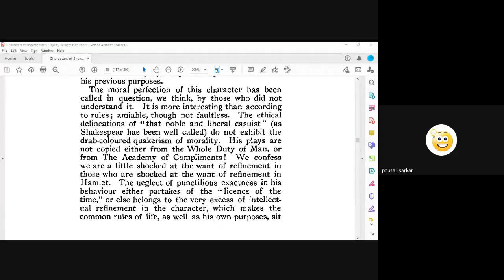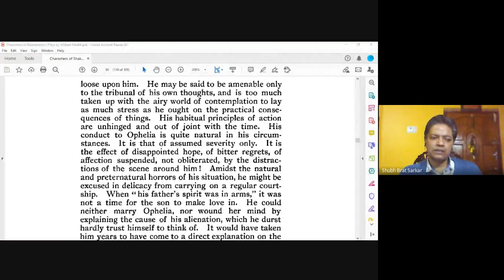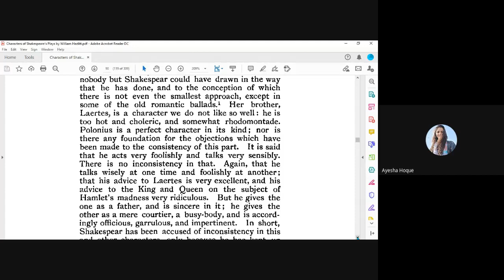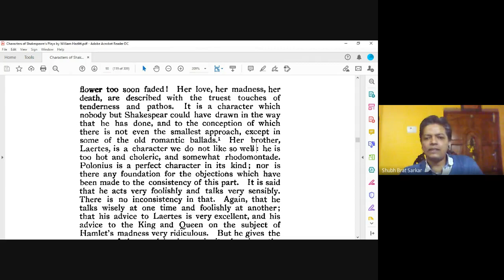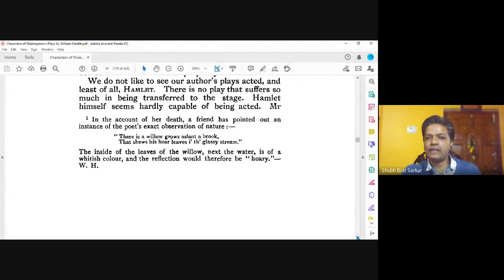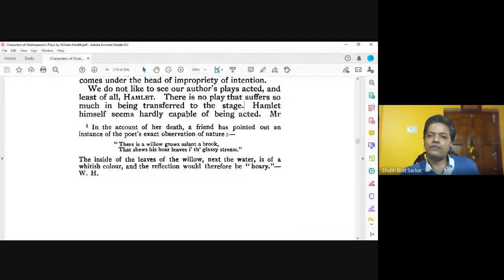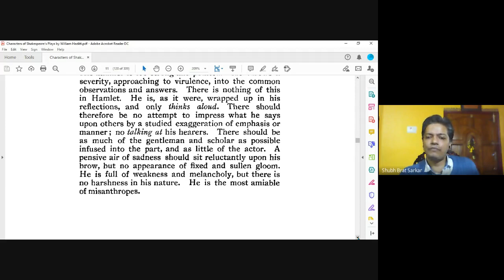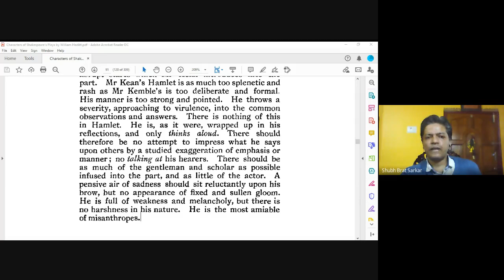Online Class (Live) on Hazlitt's "Characters of Shakespeare's Plays" -Ses-III, Dr Shubh Brat Sarkar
An online class (live) on Hazlitt's  "Characters of Shakespeare's Plays" - Session-III by Dr Shubh Brat Sarkar for the students of 3rd Semester M.A. (English) of Rishi Bankim Chandra College, Naihati, North 24 Parganas, W.B.